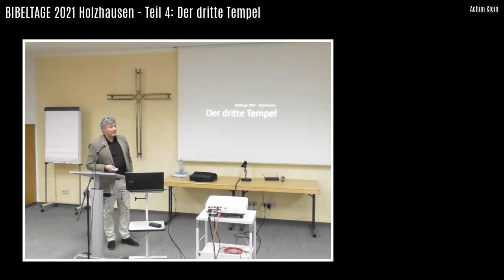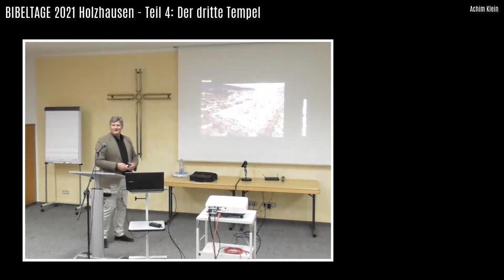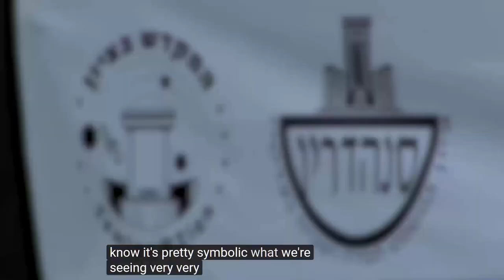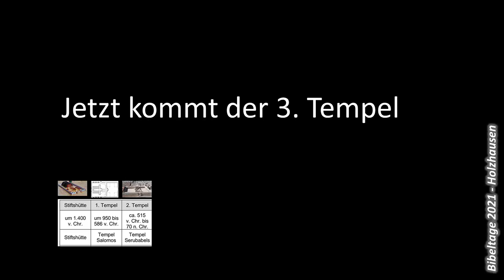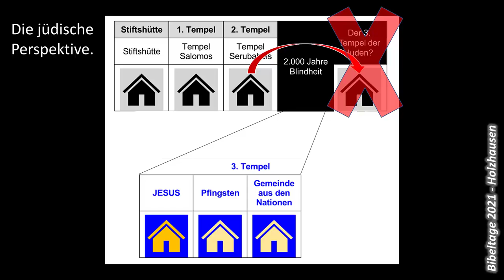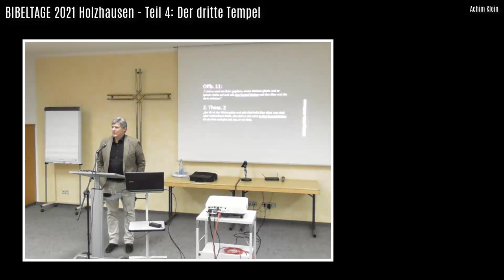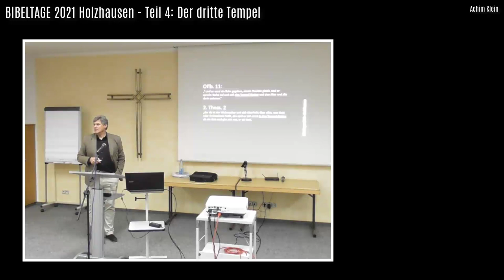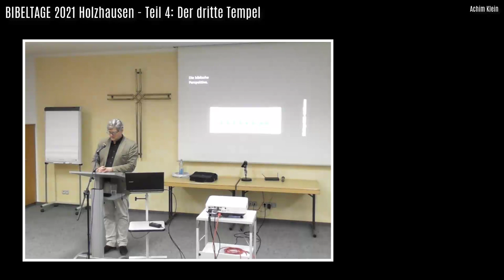Teil 4: Der 3. Tempel (BIBELTAGE 2021 in Holzhausen)